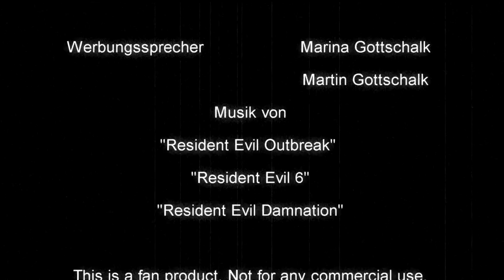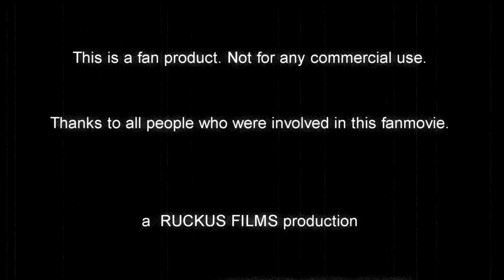Resident Evil " Neo Umbrella " Episode 2 - action short film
Teil 2 der "Neo Umbrella " Trilogie.
Part 2 from the "Neo Umbrella" short film trilogy.

English subtitles can be activated.

Please keep in mind: no cosplay show. It's an own interpretation among the Resident Evil Universe.